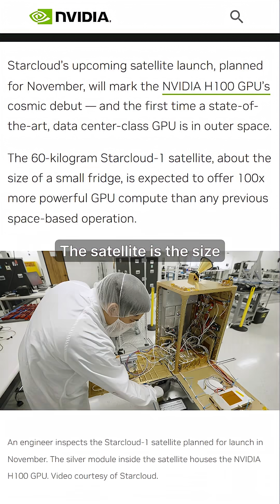NVIDIA just solved AI’s biggest problem — one that’s physically impossible to fix on Earth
Every time you use ChatGPT, data centers burn billions of gallons of water for cooling and use more electricity than entire countries. But there’s one place with unlimited energy and zero cooling waste — outer space.

💡 NVIDIA-backed startup Starcloud is launching the first NVIDIA H100 GPU satellite this November —
⚙️ 100× more powerful than any computer ever sent to space
☀️ Runs on unlimited solar power (no batteries, no fuel)
❄️ Cooled by the vacuum of space — the ultimate heat sink

The results?
⚡ Energy costs ↓ 90%
🌱 Carbon emissions ↓ 10×
🛰️ Real-time AI processing for wildfire detection, weather prediction & climate monitoring — all from orbit.

Space gives what Earth can’t: infinite energy, no pollution, and zero water waste.
Starcloud predicts in 10 years, most new data centers will orbit Earth.

💾 Save this. 📤 Share it if you think the future just left the planet. 🌌